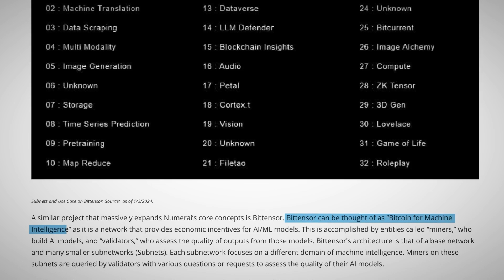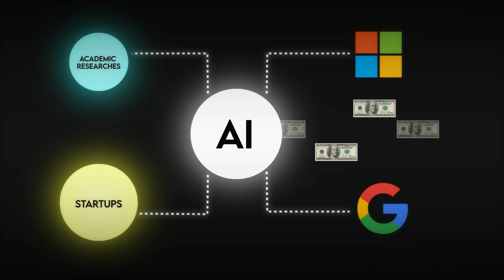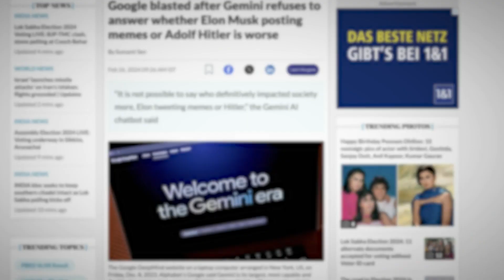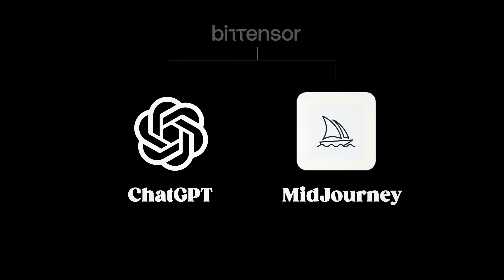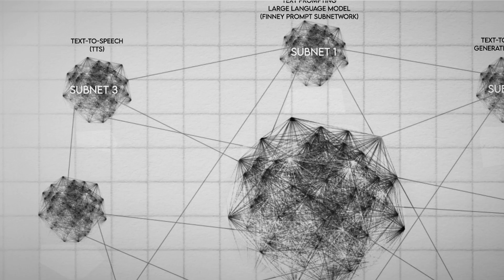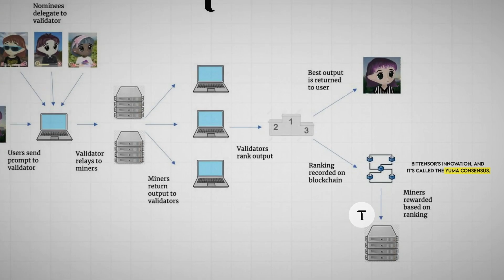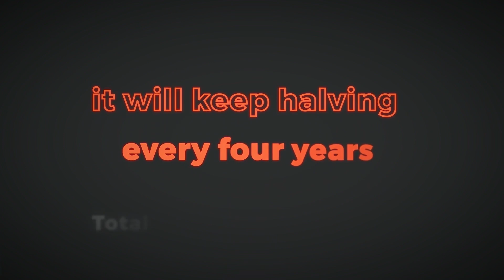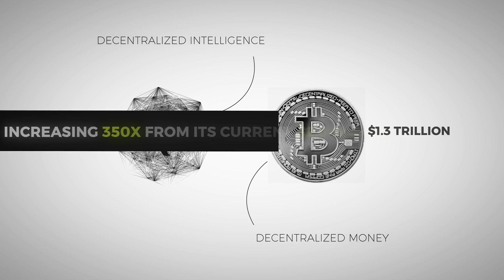Bittensor $TAO: The Bitcoin of A.I.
Bittensor TAO, dubbed the Bitcoin of artificial intelligence, has the potential to become the next trillion-dollar opportunity in crypto, meaning this coin could go 350x from here. We explore how this is possible.

Timestamp:
00:00 The Bitcoin of Artificial Intelligence
00:24 Bittensor TAO
00:43 The AI Gold Rush
02:21 The Future of Neural Networks
02:36 The Problem with Conventional, Centralized AI
05:41 The Power of Decentralizing AI
08:04 The Bittensor TAO Revolution
12:14 How Bittensor Works
13:50 Who are the Founders of Bittensor?
14:54 Bitcoin vs Bittensor
16:01 Who's Backing Bittensor?
17:10 The Risks of Bittensor
17:38 To the Moon? TAO Price Prediction

In this video, we take a look at the exciting world of AI investing, the problems with centralized AI, and the dangers of having OpenAI, Microsoft, Google, and other big tech giants become our AI gatekeepers.

TAO Bittensor is the name of the game. We dive into why Bittensor TAO is the future, some thoughts on Bittensor TAO price prediction, and of course, we answer the questions, "What is TAO?" and "Should I buy Bittensor?"

We explore the ideas of machine learning thought leaders in the space, including Jacob Steeves, Sam Altman, Mira Murati, Emad Mostaque, Sami Kassab, Jim Fan, Vitalik Buterin, and many more.

We also can't forget the exciting development of Bittensor subnets as we explore MyShell, Taoshi, Neural Internet and its partnership with Akash, and how they can take over other AI crypto like Filecoin and Fetch AI.

"Generative AI to Become a $1.3 Trillion Market by 2032, Research Finds"

"GPT-4 Is a Giant Black Box and Its Training Data Remains a Mystery"

"Opinion: OpenAI’s drama marks a new and scary era in artificial intelligence"

"The Times Sues OpenAI and Microsoft Over A.I. Use of Copyrighted Work"

"Google chief admits ‘biased’ AI tool’s photo diversity offended users"

"Google blasted after Gemini refuses to answer whether Elon Musk posting memes or Adolf Hitler is worse"

"MyShell, Blockchain Platform For Building 'AI Girlfriends' and Productivity Apps, Raises $11M"

"Bittensor - Subnet 20 Launches Innovative AI Support Technician Pilot Program with Leading IT Service Companies"

"Why Elon Musk Had to Open Source Grok, His Answer to ChatGPT"